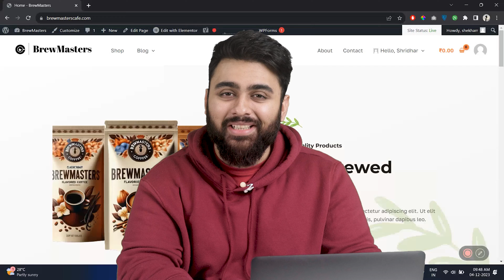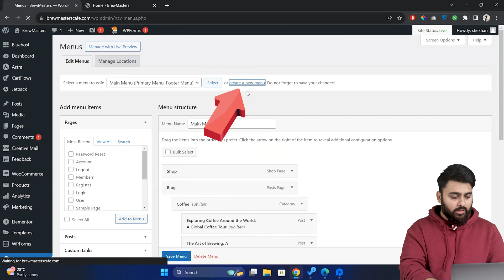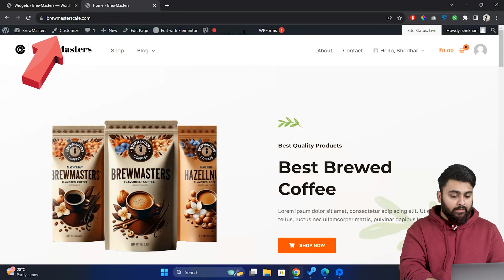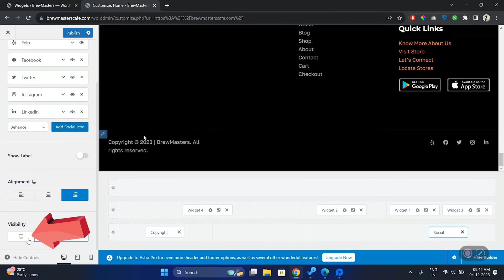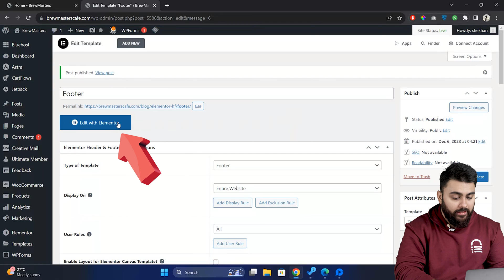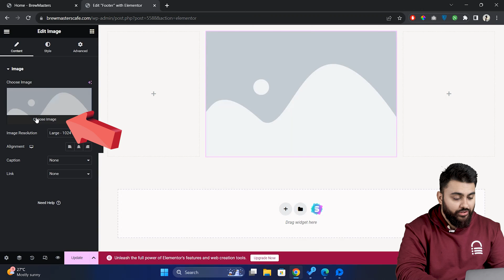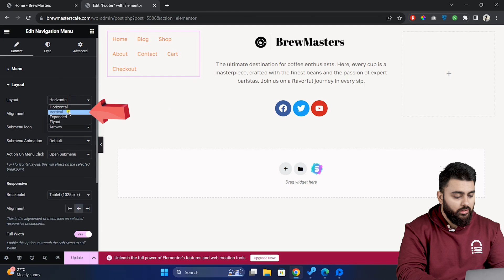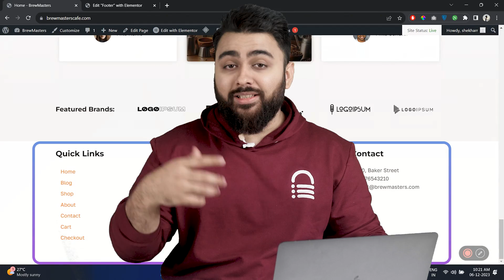Easily Edit Footer in any WordPress Theme!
In this video we will learn how to customize our default footer. We will use block editor as well as Elementor to take the footer design to next level.

00:00 How to customize default footer?
00:19 Step 1: Increase site speed
02:09 Step 2: Customize footer with block editor
03:13 Step 3: Change layout of the footer
03:45 Step 4: Auto change Copyright text
04:12 Step 5: Add Social icons to footer
04:42 Step 5: Edit Footer with Elementor
08:55 BONUS